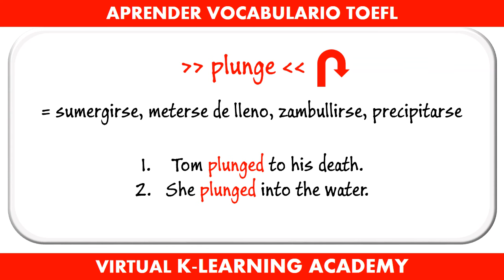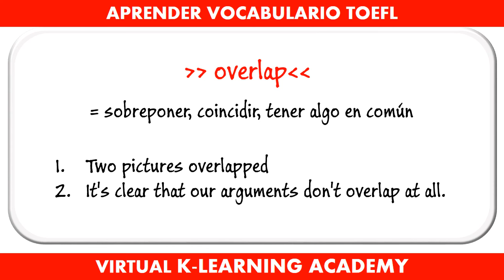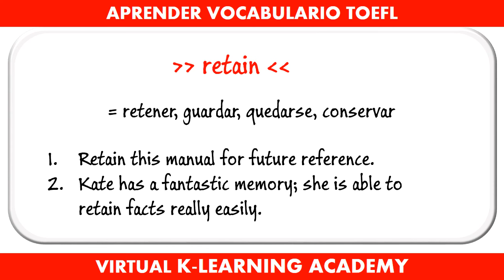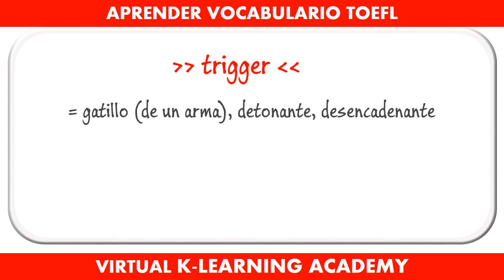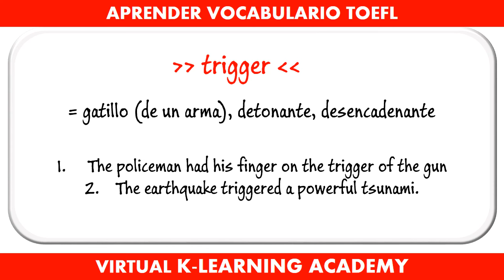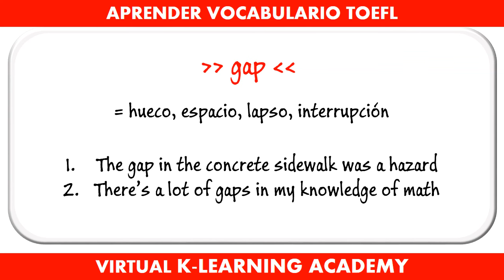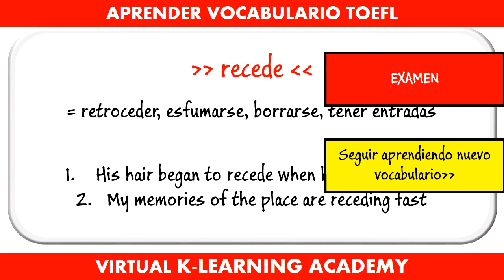Preparación TOEFL #1- Aprender vocabulario Inglés Avanzado